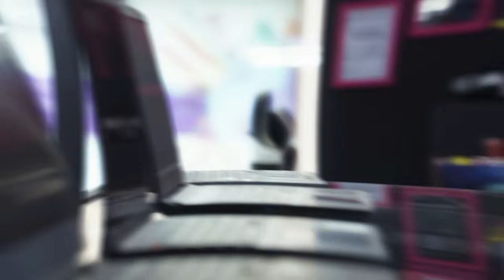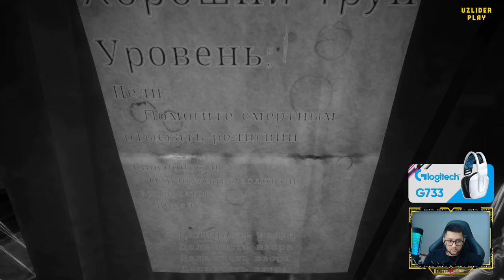FOREWARNED - MISR DAXSHATLARI | UzLider #1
O'LIM JAMOASI bilan O'LIK JAMOAGA aylangan o'ynimiz FOREWARNED sizlarga yoqadi degan umitdamiz, videoni oxirigacha tomosha qiling va o'z fikringizni komentda yozib qoldiring.

STRIMER yoki GAMERLAR uchun:
• Kuchli Kompyuterlar

Mening kompyuterim:
➔Processor: Intel Core i7-11700
➔Videocard: Palit GeForce RTX™ 4060 Ti Dual 8GB
➔Motherboard: ASRock Z590 Pro4
➔Hdd: OCPC (MFL-300) 512GB NVMe M2 + 4TB
➔Webcam: Razer KIYO PRO
➔Microphone: HyperX Quadcast S Blask
➔Power Unit: POWER Sart Series 750W
➔Mouse: HyperX Pulsefire Haste Wireless Black
➔Keyboard: HyperX Alloy Origins PBT AQUA
➔Chair: Anda Seat Jungle 2 Size M Black